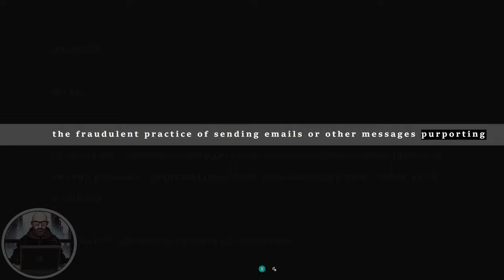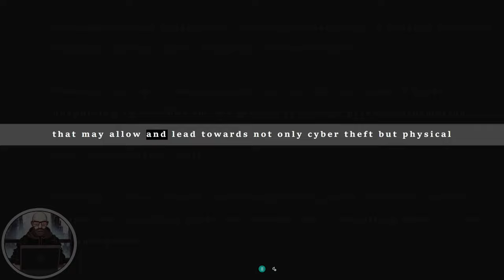Phishing Cyber Criminal in Action❗ || Phone Call Scam in Australia❗ || Cyber Security Defense 101❣️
My names Seb Luka and as for our community at the
Techness Corner, well...

|| WE DO TECH STUFF HERE || 🎧🎮

"No one should limit us in the realm of possibilities.
We can all play a part in innovation pressing forward."

                                    🖥️🖱️ || the TECHNESS CORNER ||